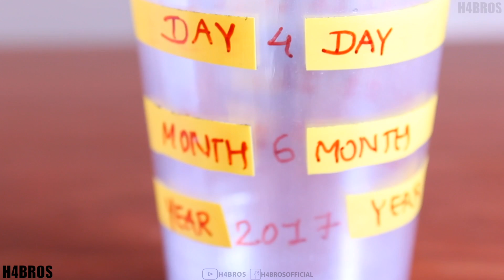5 Minutes DIY Craft : Paper Cup Calendar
Easy to Make DIY Calendar from Plastic Paper Cup
Simple Life Hack Videos:
Note:
~Video gear use to make this video